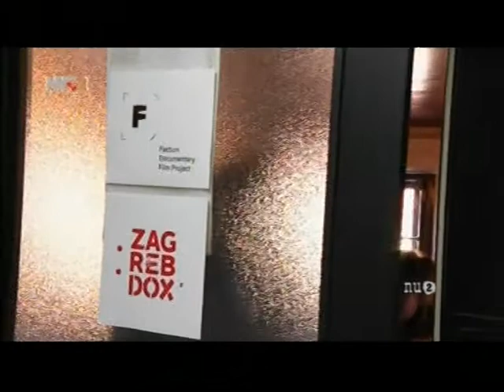nU 2-HTV-NENAD PUHOVSKI !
n" U " 2- kome smetaju Nenadovi filmovi ?